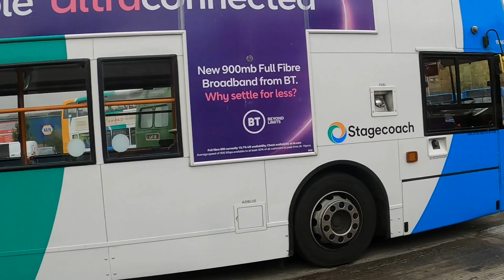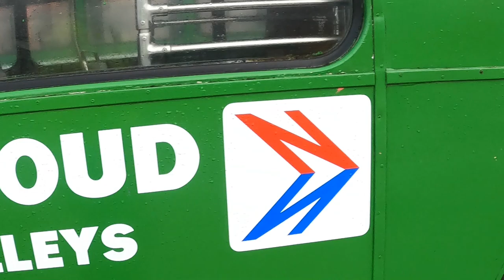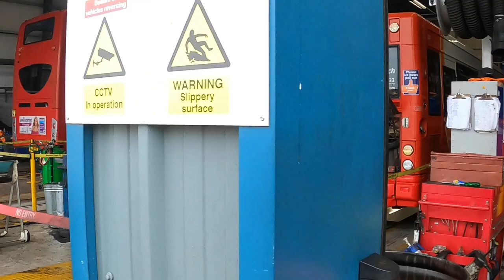Walkaround | Stagecoach Swindon Open Day 2021